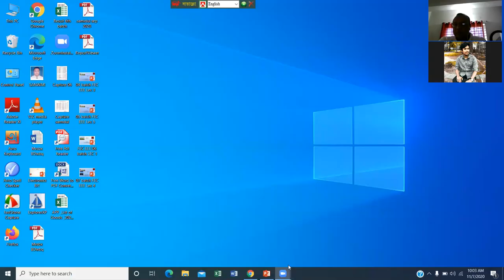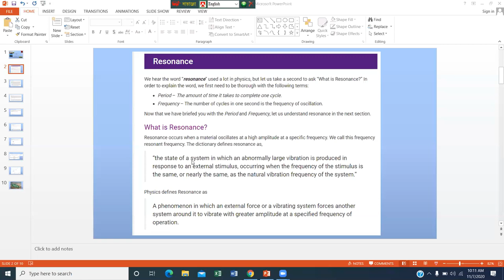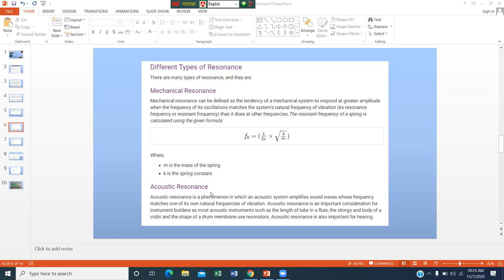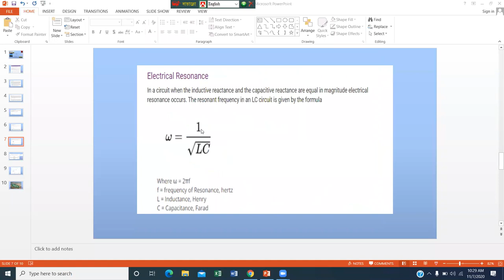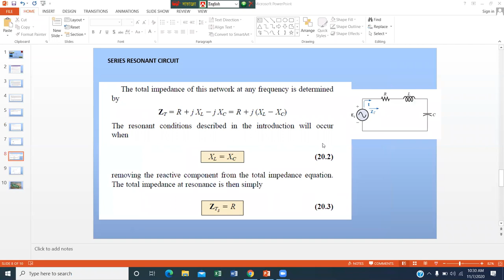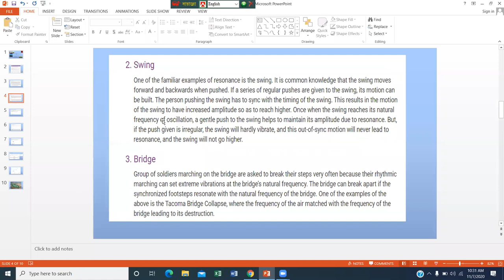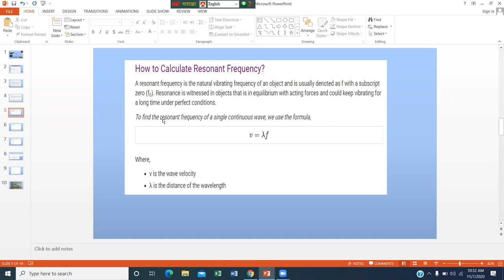07 batch FEC EEE Lec5